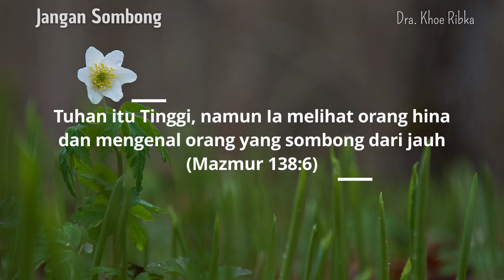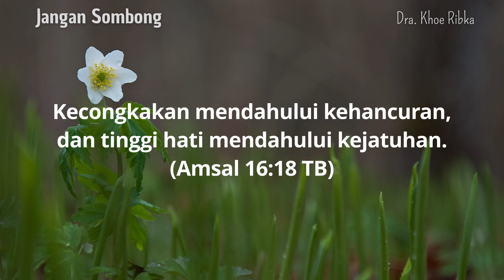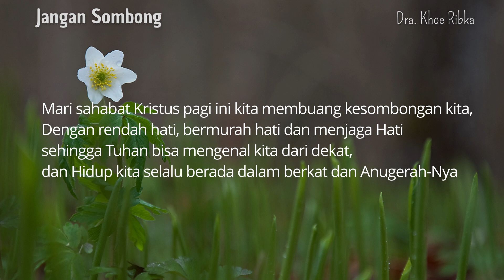Secangkir Teh : JANGAN SOMBONG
JANGAN SOMBONG

Jadi sekarang aku  Nebukadnezar, memuji, meninggikan, dan memuliakan Raja Sorga, yang segala perbuatan-NYA adalah benar dan jalan-jalan-NYA adalah adil, dan yang sanggup merendahkan mereka yang berlaku congkak.

 Sahabat Kristus,
Ketika raja Nebukadnezar meninggikan diri   maka Allah menolak terhadap kesombongan nya, kita bisa membaca kisah menariknya dalam Daniel pasal 4 .

Kita mau belajar bagaimana Raja Nebukadbezar, sewaktu ia sombong  Tuhan menggiring-nya kepadang rumput untuk hidup seperti binatang, hal sangat memprihatinkan

Raja tidak bisa bertobat saat Akal budi-nya dan kehendak bebas diambil Tuhan, akibat kesombongan-nya
Namun begitu Tuhan melimpahkan kasih Karunia-NYA dan setelah akal budinya dikembalikan, maka Raja Nebukadnezar Bertobat dan
 merendahkan diri dengan sikap yang Hormat kepada Tuhan  Haleluyah
⭐ingat
ALLAH menentang orang yang congkak, tetapi mengasihi orang yang rendah hati
(1PETRUS 5:5)
SAhabat Kristus
Mari kita belajar
Ketika kita mengalami keberhasilan apapun itu, jangan berasumsi bahwa itu hasil pekerjaan dan usaha kita semata mata
Tetapi harus berterima kasih dan memuji Tuhan, karena semua kasih karunia Tuhan yang dilimpahkan ke kita, dan itu berkat dari Tuhan untuk anak-anak yang dikasihi-NYA

Mari kita selalu mengembalikan smua rasa hormat hanya untuk Tuhan

Biar Mata kita selalu memandang Tuhan, supaya kita dapat berpikir dan berpengertian yang benar dan selalu memberi Hormat dan Pujian hanya kepada Tuhan setiap Hari, dan
Ingat selalu Jangan Sombong

Tetap setia👍👍
SoliIDEO
Segala kemuliaan hanya bagi Tuhan